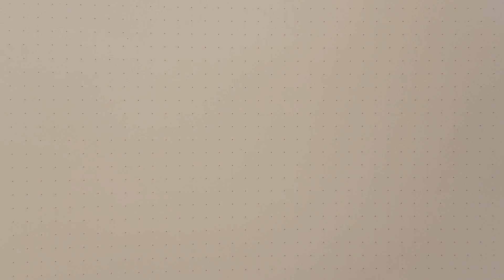Avengers: Endgame was just okay... (NOSPOILERS)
Obviously, I don't think that this movie is just okay. It totally surpasses any MCU movie until this one and I am definitely super happy to be able to see this franchise build itself. Much like I was told how amazing it was to see the first Star Wars (not the prequel yeah?) the day they came out in cinemas. Basically, in this video I wanted all of you to see how I just love this universe 😆

And look at this kid who thinks he can just make a video and get some Marvel people to see it😂

Also, as you might've guessed I'm doing a little pause on the DWTB since I am passing exams these days so, I'll see you soon!

Obviously, none of the footage from the MARVEL studio movies is mine.
But you knew that. I guess I wrote that because I had to?

     That was a short list

  Music N.1: Morning Dew-Density & Time

  Music N.2: Invincible-Aakash Gandhi